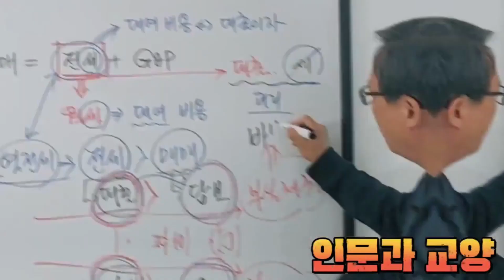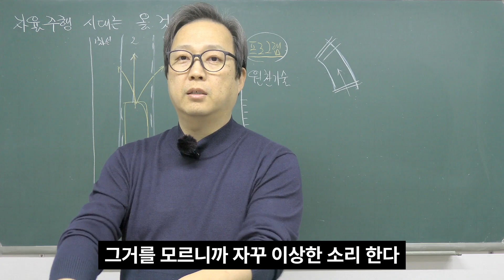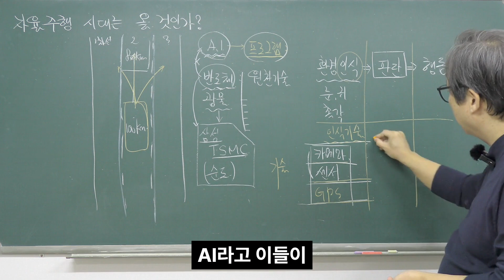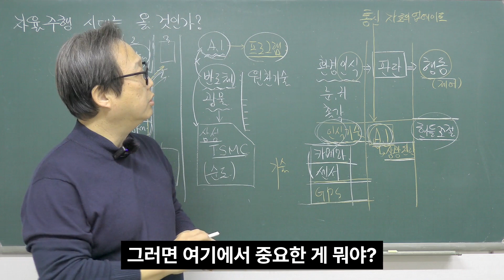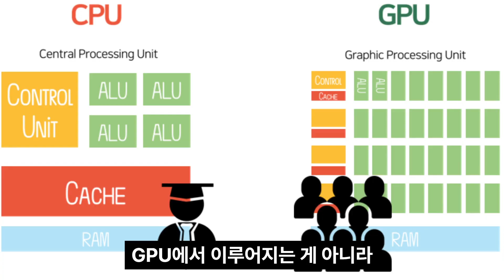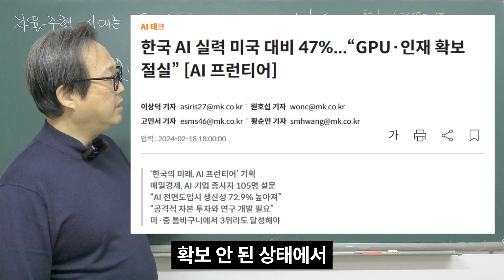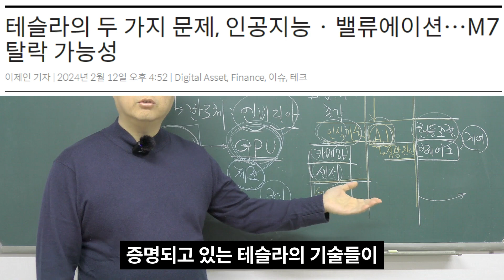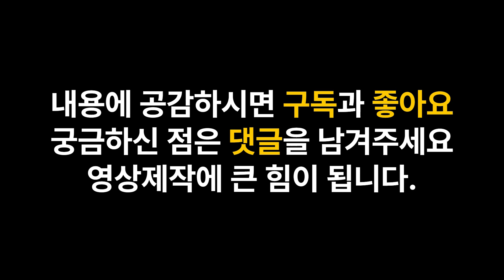테슬라의 ‘꿈의 기술’ _ 레벨4 자율주행이 절대 오지 않는 이유